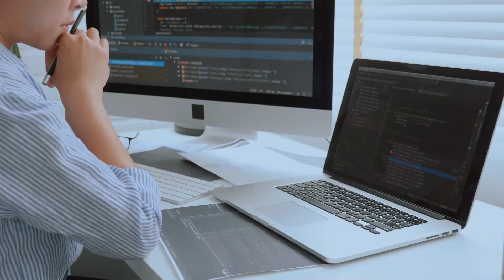How a ServiceNow Developer Got Hired in 45 Days (Real Project Story You Must Watch!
Struggling to crack ServiceNow Developer interviews? In this real success story, I break down how a developer moved from repeated rejections to a ServiceNow offer in 30 days—by building a small portfolio app, adding one Scripted REST integration, and mastering scenario-based answers.
What you’ll learn:
• How to design a mini Employee Onboarding app (Catalog + Flow Designer + Business Rule + Script Include)
• How to build a reliable Scripted REST integration with timeouts, retries, and logs
• Common interview scenarios: duplicate task prevention, API timeouts, ACL security, and idempotent processing
• A 45-day action plan to get interview-ready

Timestamps:
0:00:00 Introduction: Dealing with Service Now Rejections
0:00:06 How one candidate got a Service Now Developer job after 20 rejections
0:00:36 Candidate's Experience Level (1.6 Years Hands-On)
0:00:53 Where the Candidate Was Struggling (Real-time Use Cases & Integration)
0:01:05 Enrolling in the 45-Day Interview Preparation
0:01:19 The Core Assignment: Building a Portfolio App
0:01:30 Assignment Example: Employee Onboarding App
0:01:38 Mandatory Integration Tasks (REST API & JSON)
0:01:48 Preparation Methodology (Mock Interviews & Daily User Stories)
0:02:16 Success: Interview Cleared in 2 Attempts & Offer Received
0:02:26 Real-Time Challenge 1: Handling Duplicate Tasks
0:02:42 Real-Time Challenge 2: Fixing Integration Timeouts
0:03:00 How to get the same results (Contact for Course Details)
0:03:15 Final thoughts and sharing the video